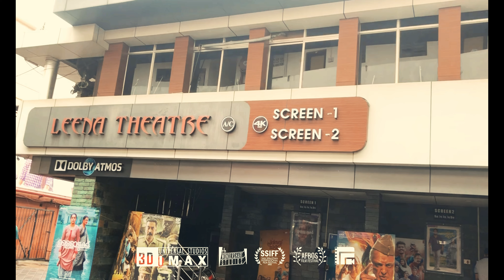Leena Theater | Kottakkal Leena Theater | Kottakkal Arya Vaidya Sala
Kottakkal Leena Theater is a cinema hall located in Kottakkal, a town in the Malappuram district of Kerala, India. It is known for showing a range of films, including Malayalam movies and other regional cinema.